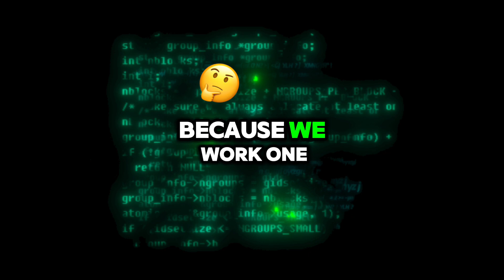Apply For Customized Done-For-You AI Automations - DFYn8n.com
🔧 I install private AI infrastructure for service businesses so they stop renting SaaS tools and actually own their systems, data, and workflows.

If you want to hire it done or see how it works, start below 👇

⚙️ OPERATOR PROOF / EXPERIMENTS I’VE RUN

These are real systems I’ve deployed, tested, or broken so clients don’t have to.

🧱 PRIVATE INFRASTRUCTURE (NO SUBSCRIPTIONS)

This is where I differ from 99% of AI YouTube.

🧠 STRATEGY & FRAMEWORKS (EXECUTION-FOCUSED)

These explain how I think and operate, not “how to learn AI.”

🚀 WANT THIS INSTALLED FOR YOU?

If you’re a service business and want:

AI handling leads

Automation replacing SaaS

Infrastructure you actually own

📌 WHO THIS CHANNEL IS FOR (BOTTOM FILTER)

✔ Business owners
✔ Operators
✔ Agencies
✔ People who want it done, not taught

❌ Tool collectors
❌ Course hoppers
❌ “Just learning AI”